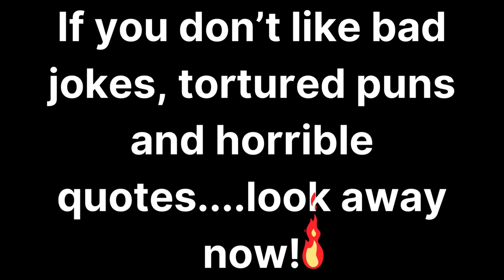Highwing Loves chicken nuggets! Thats weird! - Hogwarts Legacy Gameplay Walkthrough - Part 9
Hogwarts Legacy Gameplay Walkthrough - Guess what Highwing's favorite food is...Chicken Nuggets!